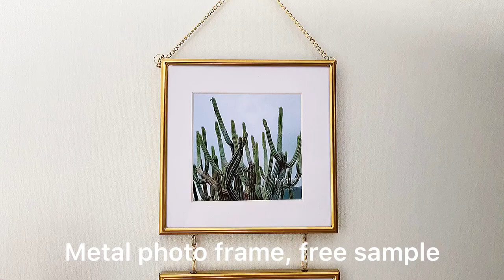2PCS 7×7 inches Wall Hanging Collage Metal Photo Frame with White Matte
2PCS 7×7 inches Wall Hanging Collage Metal Photo Frame with White Matte